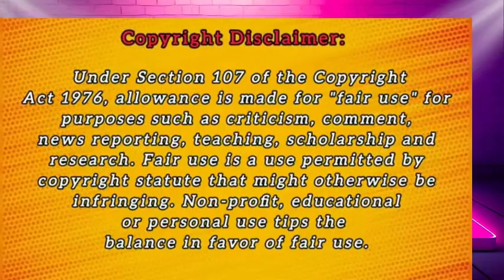Dank Indian Memes REACTION | Trending Memes | Indian Memes Compilation | thuthiyappa | Carry Krazy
About CarryKrazy : Youthoob certified member

Best Regards,
Carry Krazy

indian memes
indian memes compilation
memes
memes compilation
dank memes
funny memes
trending memes
memes reaction
dank indian memes reaction | indian memes | indian memes compilation || neha m.
dank indian memes reaction | trending memes | indian memes compilation | anokha artist | neha m.